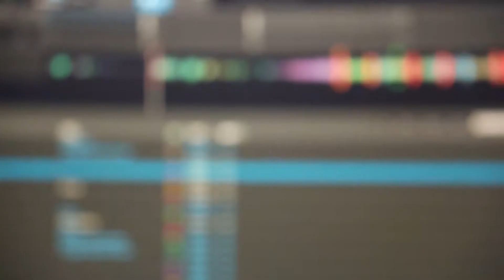K Camp & Lexy Panterra 3.11.21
Filmed & Edited By: Scotty Chang